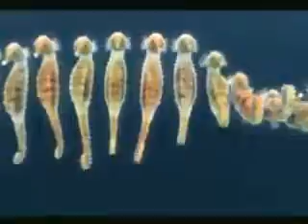The Salmon Dance *** The Chemical Brothers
..azúcar..& 4 easy *schickherüm*..